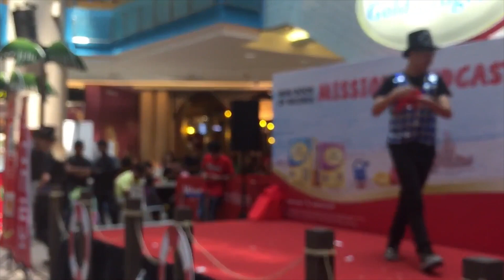Enchanting Magic Tricks Talent Show by Two Young Magicians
Click the links below to find out more:-
⚡️Billionaire Brain Wave

Prepare to be spellbound as two young and talented magicians take center stage to showcase their mesmerizing magic tricks. Witness their extraordinary skills, creativity, and captivating performances that promise to leave you in awe.

Check out some Dance Equipments below:-

98" Hand Painted Flowy Silk Ribbon Streamer with Rods:-

Bamboo Fans 8 Colors:-

Artificial Silk Bamboo Fans:-

Folding Hand Fan Floral:-

Kids Ribbon Dance:-

Chinese Lion Dance Wooden Drum Stick:-

Lists of Types of Drums to check out :-

Kids Drum:-

Kids Cymbal Gong:-

Chinese Buddhism Temple Wooden Drum Block Musical Instrument:-

Soprano Ukulele Beginner